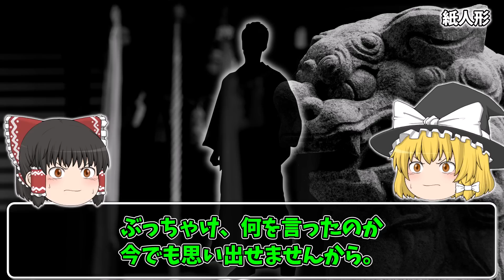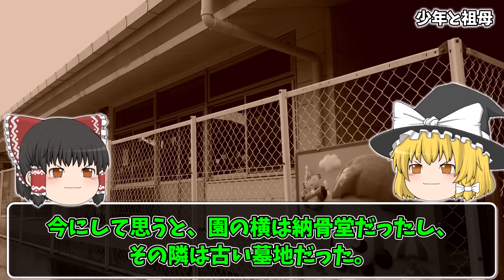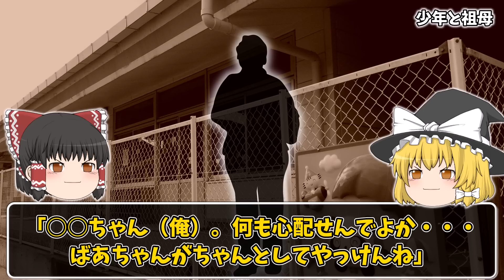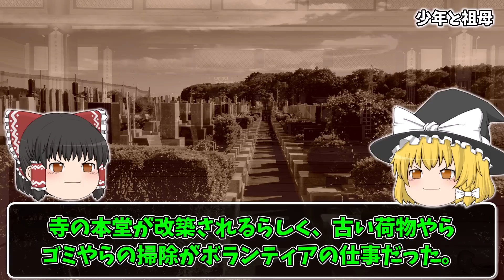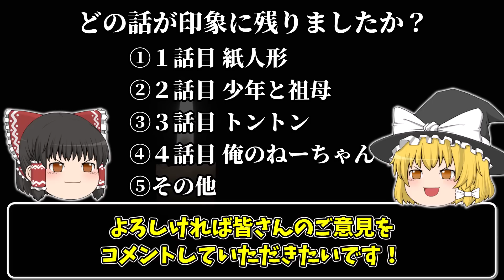【怖い話】心霊スポットを荒らした『迷惑DQN』の悲惨な末路…2chの怖い話「紙人形・少年と祖母・トントン・俺のねーちゃん」【ゆっくり怪談】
✅原作 嗣人様 【万年猫シリーズ】をメンバーシップ限定動画（スタンダードプラン以上）にて公開中!!
　→十二支に選ばれず、地上に堕とされた『猫の神様』の物語です。泣けます😭

📌Twitterで【冒頭部分】を公開中
　🔹万年猫　第一話（冒頭部分）

✅当チャンネルを一緒に盛り上げてくださる『チャンネルメンバー』様を募集しています。

📌メンバーシップの各種プラン
　🔹ライトプラン　月額 90円
　　バッチ・絵文字の使用が可能になります。

　🔹スタンダードプラン　月額 490円
　　『ライトプラン』+メンバーシップ限定動画を見ることができます。

　🔹リッチプラン　月額 990円
　　『スタンダードプラン』と同じ特典。チャンネルを更に応援したい人向け(めちゃありがたいです🙇‍♂️)。

✅【過去に投稿したまとめ動画】

🔻風習・伝承系の話 9話

🔻風習・伝承系の話 第二弾

🔻呪い・呪物系の話 第二弾

🔻目次

00:00 はじめに
00:43 紙人形
10:44 少年と祖母
15:07 トントン
18:24 俺のねーちゃん

元スレ：〇ぬ程洒落にならない怖い話を集めてみない？273
元スレ：〇ぬほど洒落にならない怖い話を集めてみない84
元スレ：ほんのりと怖い話スレ　その69

画像：ニコニ・コモンズ 水母海月＠水月舎様(nc86793) からお借りしました。
nue / Audiostock
Take-zero / Audiostock